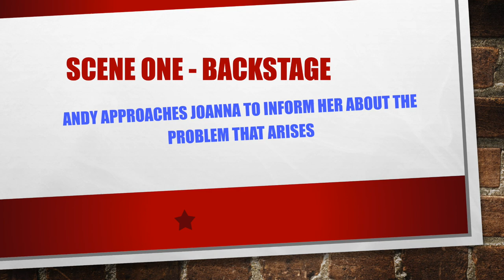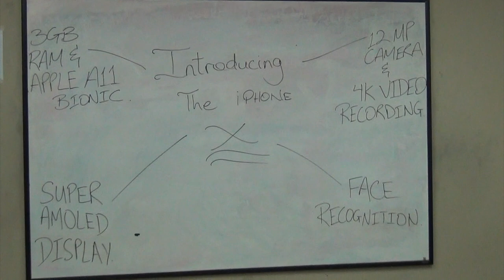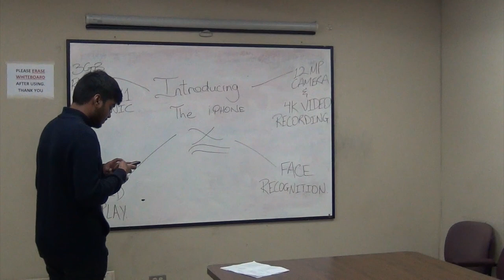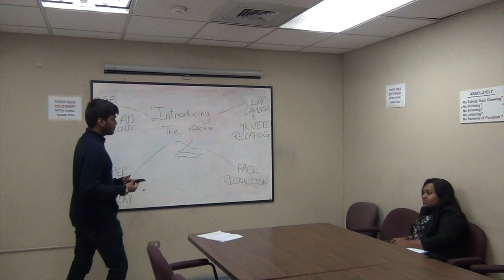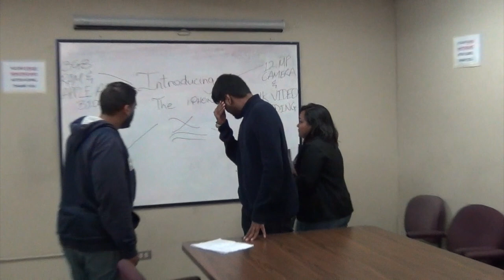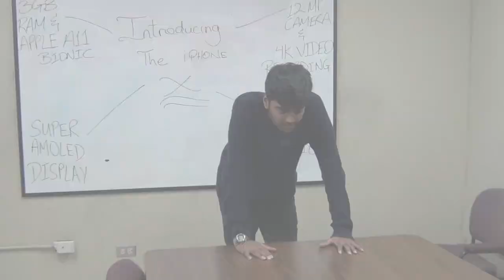Steve Jobs - Destructive Leadership (Fundamentals of Leadership)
The video is generally well-executed. The main shortcomings are (1) the analysis is weak and shoehorned in at the end, and (2) no use of background music at all. Overall, an excellent effort, and I wished the analysis of leader behaviours was performed better.